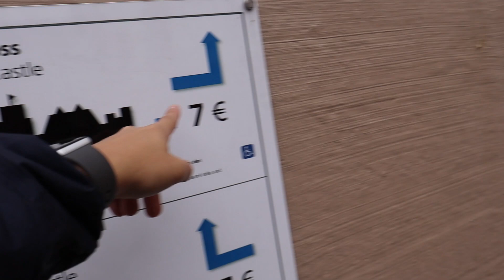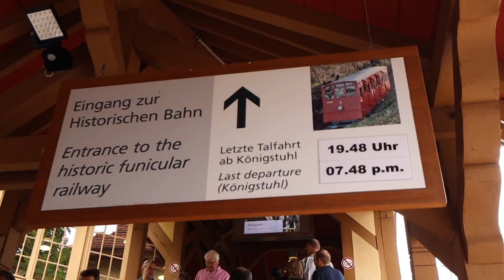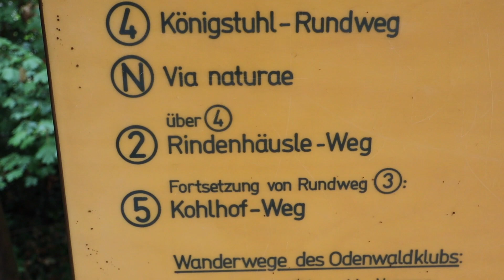《Vlog's DE#16》搭小火車上海德堡城吧！Heidelberg海德堡一日遊-上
2018/09/03的Vlog 海德堡
海德堡真的是一個很適合觀光的城市
一個很多美景的老城
搭小火車上山也非常好玩
更多城市風景在Part 2喔！

我是用的設備
Canon EOS M50
Rode Mic Micro